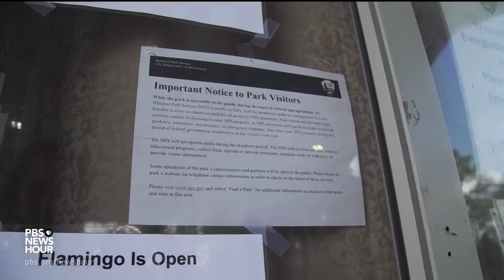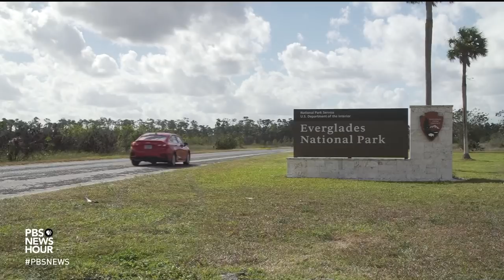Shutdown takes a bite out of business in South Florida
The gates are open at the Everglades National Park, but with no one to collect entry fees, business is drying up. The partial government shutdown couldn't come at a worse time for the region, which depends on tourists and is suffering its second bad season in a row. From TSA officers to hurricane scientists, John Yang reports on how residents are hurting.